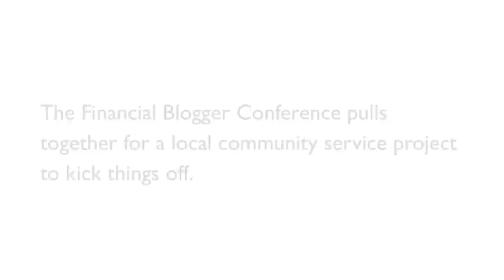FINCON11 Service Project -- Phil's Friends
Thanks for participating everyone! So cool working side by side w/ y'all and really kicking off FINCON11 right.  Nothing like a little service project action to warm things up! We'll see you next year, friends :)